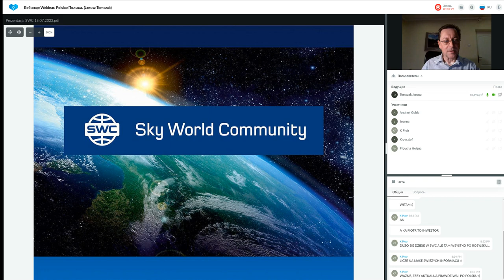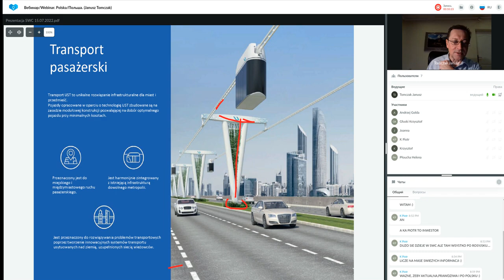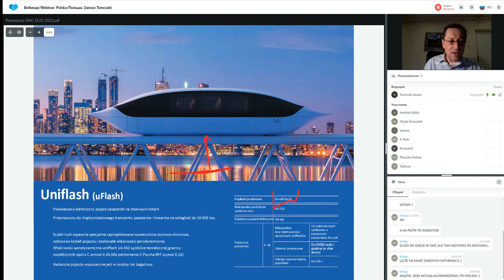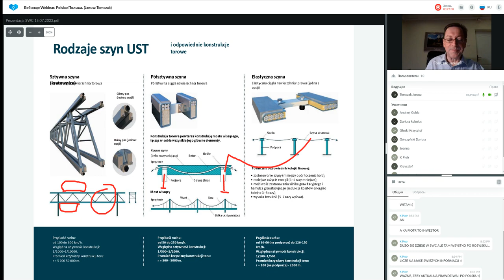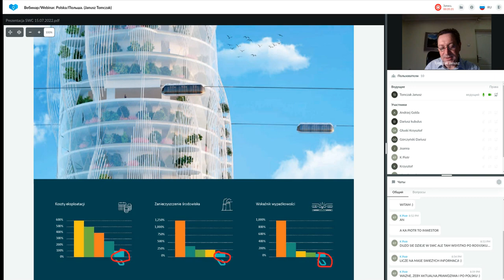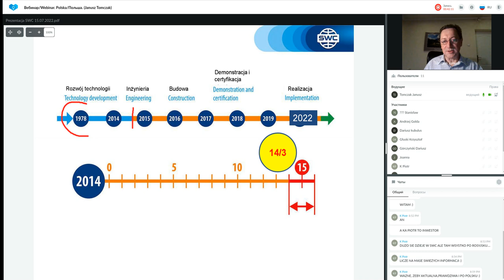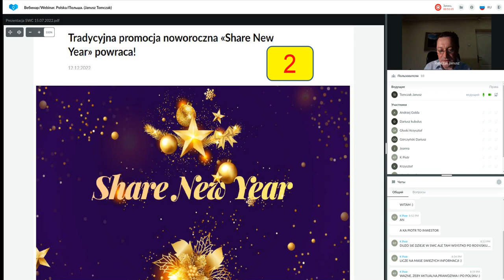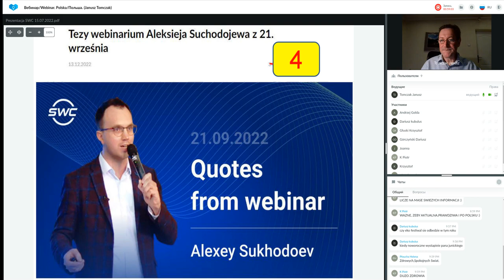Prezentacja technologii. Prowadzący: Janusz Tomczak. 15.12.2022